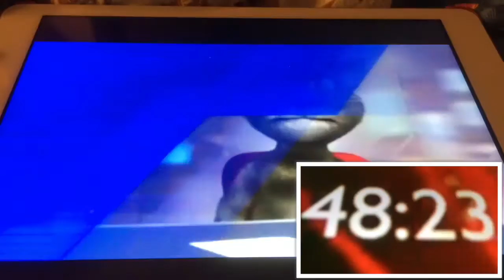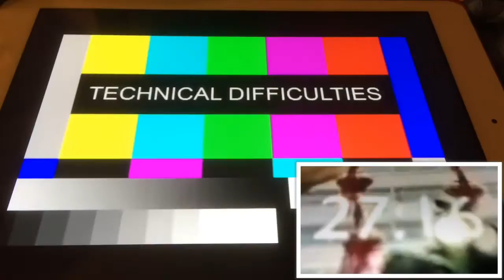World News - episode 8 - Breaking News about the election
Welcome to world news
In this episode:
This is a election 2015 special for world news, Tom's brother Corey told us about the election and who he thinks is going to win the election, if we get more updates then we will update this later. But in the meantime: